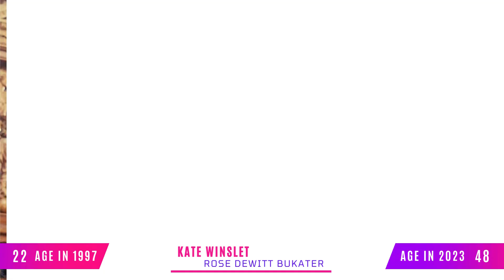Titanic Cast 🎬 Then and Now (1997 and 2023) * How They Changed after 26 Years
In this video you'll find how the actors of the movie Terminator (1984) have changed. You'll know their real names and ages.
Titanic Real Name and Age
Titanic Then and Now
Titanic How They Changed
Titanic How They Look Now
Titanic Before and After

Titanic is a 1997 American epic romantic disaster film directed, written, produced, and co-edited by James Cameron. 84 years later, a 100 year-old woman named Rose DeWitt Bukater tells the story to her granddaughter about her life set in April 10th 1912, on a ship called Titanic when young Rose boards the departing ship with the upper-class passengers and her mother and her fiancé, Caledon Hockley. Meanwhile, a drifter and artist named Jack Dawson and his best friend Fabrizio De Rossi win third-class tickets to the ship in a game. And she explains the whole story from departure until the death of Titanic on its first and last voyage April 15th, 1912 at 2:20 in the morning.

1. Suzy Amis Cameron - Lizzy Calvert
2. Gloria Stuart - Rose DeWitt Bukater
3. Danny Nucci - Fabrizio de Rossi
4. Jason Barry - Thomas Ryan
5. Craig Kelly - Harold Bride
6. Ioan Gruffudd - 5th Officer Harold Lowe
7. Ewan Stewart - 1th Officer William Mcmaster
8. Simon Crane - Commander Joseph Boxhall
9. Mark Lindsay Chapman - Chief Officer Wilde
10. Bernard Hill - Captain Edward Smith
11. Victor Garber - Thomas Andrews
12. Jonathan Hyde - Bruce Ismay
13. Alexandrea Owens-Sarno - Cora Cartmell
14. Kathy Bates - Margaret Brown
15. Bernard Fox - Archibald Gracie
16. Rosalind Ayres - Lady Duff-Gordon
17. Rochelle Rose - Noel Leslie
18. Charlotte Chatton - Madeleine Astor
19. Eric Braeden - John Jacob Astor IV
20. David Warner - Spicer Lovejoy
21. Amy Gaipa - Trudy Bolt
22. Frances Fisher - Ruth Dewitt Bukater
23. Billy Zane - Caledon Hockley
24. Kate Winslet - Rose DeWitt Bukater
25. Leonardo DiCaprio - Jack Dawson